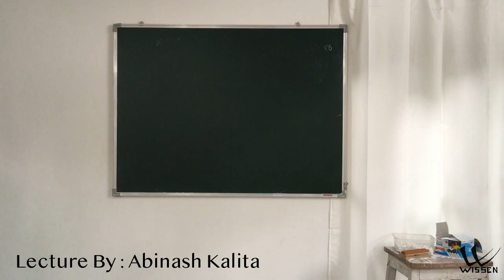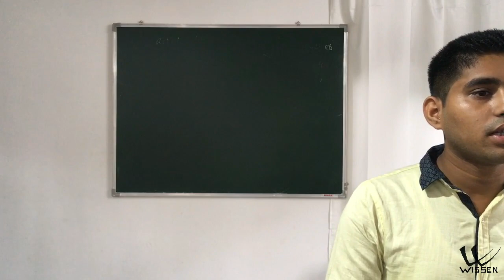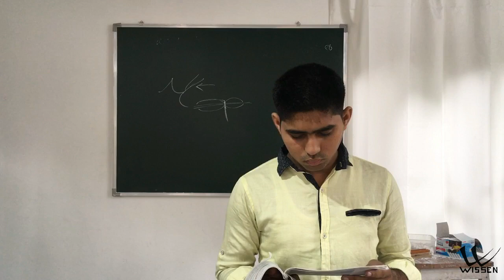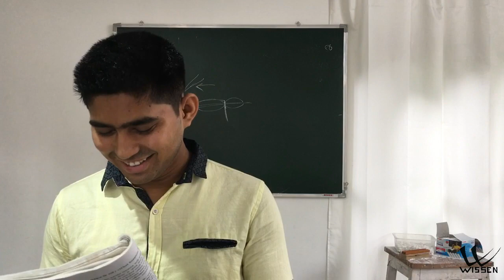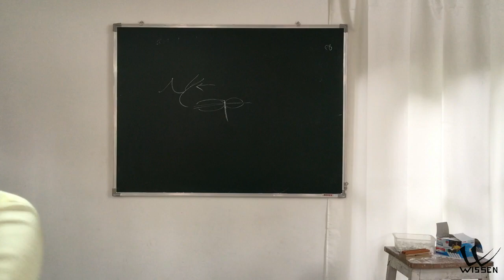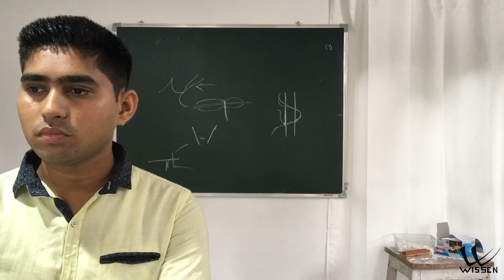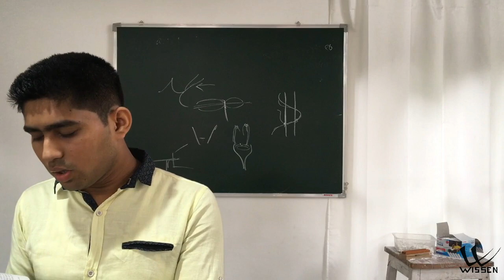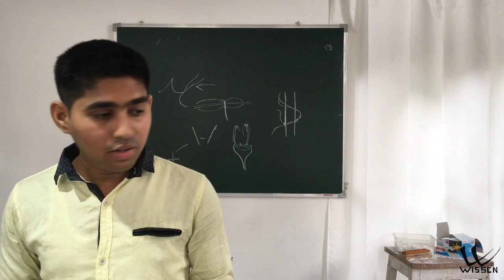Class 10 Science | Assamese Medium | SEBA |NCERT| Chapter 7 Control and Coordination - L25